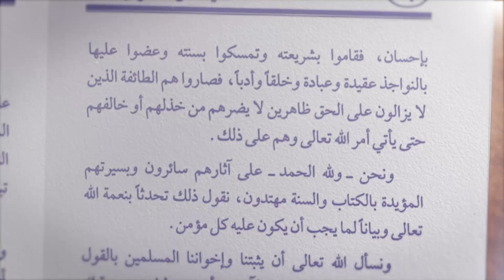Kajian Kitab Aqidah : Sifat Dua Mata Bagi Allah Ta'ala - Ustadz Dr. Abdur Rasyid, M.Pd.I